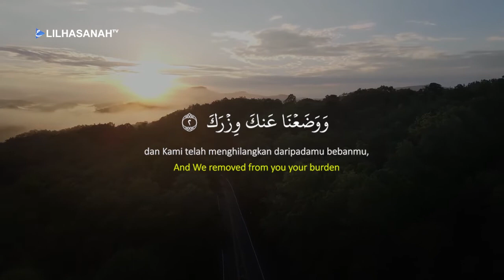Murottal Surah Al-Insyirah - Ustadz Salman Alfarisi, Lc.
Murottal Surah Al-Insyirah
Qori : Ustadz Salman Alfarisi, Lc.

Donasi Pembebasan Lahan SMATQ Daarul Yusr
& Pembangunan Gedung SMPTQ Daarul Yusr

Mulai dari 100rb saja, anda bisa mendapat
pahala amal jariyah yang terus mengalir sesudah meninggal

Mari salurkan donasi sahabat semua ke:
An. DONASI PENDIDIKAN DAARUL YUSR

Konfirmasi via wa ke:
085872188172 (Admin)